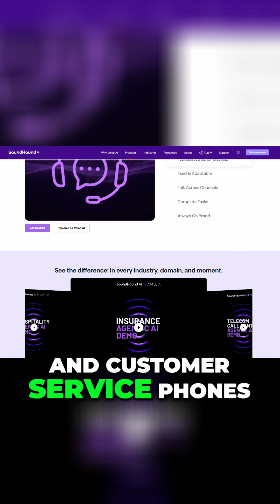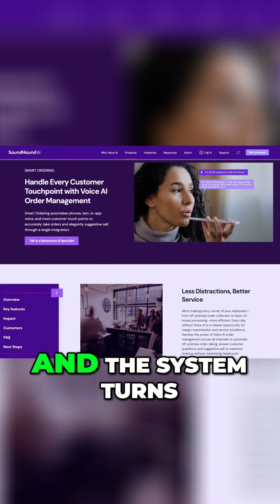SoundHound's Amelia: The Future of Voice AI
SoundHound's Amelia lets you speak naturally to cars, drive-thrus, and customer service. Unlike Alexa or Siri, Amelia translates your words into code, triggering actions like talking to a real person.